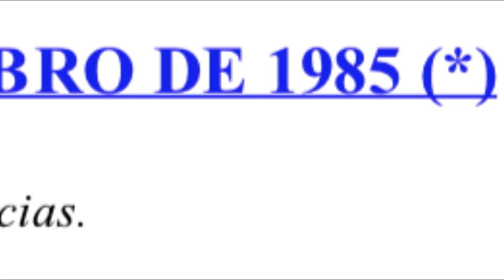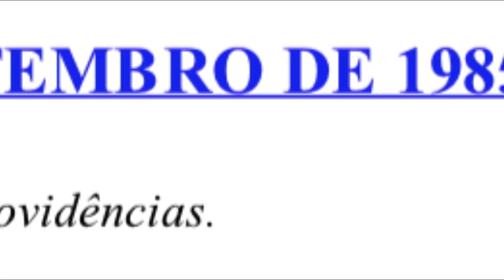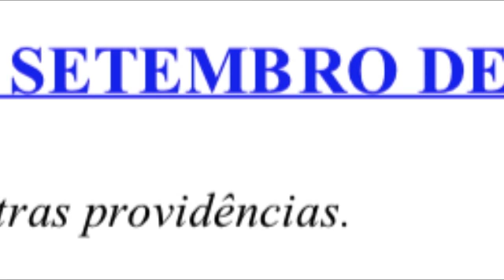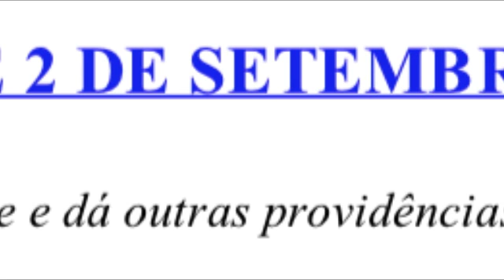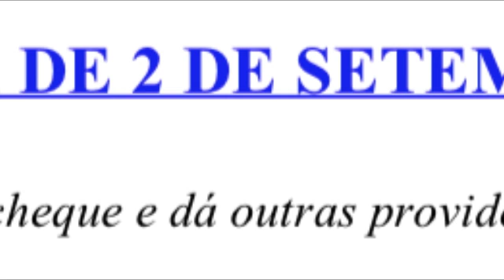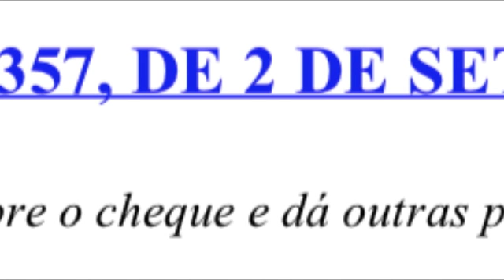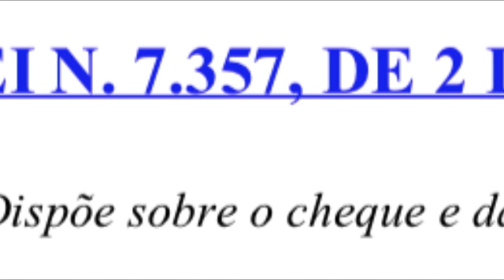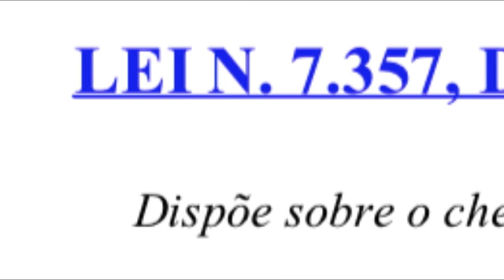CHEQUE - EMPRESA - LEI DO CHEQUE - LEI No 7.357, DE 2 DE SETEMBRO DE 1985.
CHEQUE - EMPRESA - LEI DO CHEQUE - AUDIOBOOK EMPRESARIAL - EMPRESA - COMERCIAL - DIREITO - CONCURSOS - OAB - LEI No 7.357, DE 2 DE SETEMBRO DE 1985.